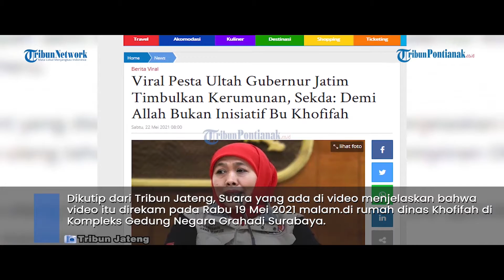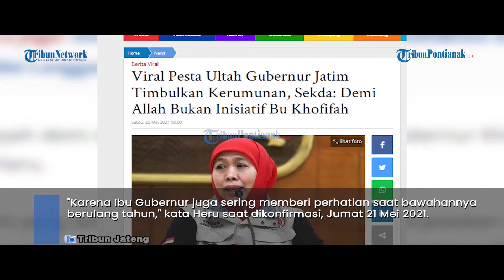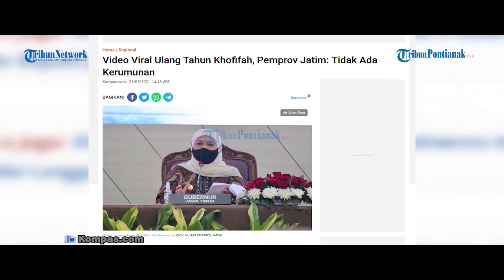Tribun Populer - Viral Video Pesta Ultah Gubernur Jatim Timbulkan Kerumunan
Dalam video terlihat kerumunan tamu sambil bernyanyi diiringi musik dari penyanyi Katon Bagaskara.
Dikutip dari Tribun Jateng, Suara yang ada di video menjelaskan bahwa video itu direkam pada Rabu 19 Mei 2021 malam, di rumah dinas Khofifah di Kompleks Gedung Negara Grahadi Surabaya.
video tersebut mendapat tanggapan miring dari para warga net, Pasalnya selama pandemi virus corona pemerintah mengharuskan setiap orang wajib mencegah terjadinya kerumunan.
Pemerintah juga terus aktif mengingatkan warga soal protokol kesehatan, termasuk membatasi acara kumpul-kumpul yang berpotensi menjadi media penyebaran virus corona.
Pemerintah bahkan melarang warga mudik dan menganjurkan tetap di rumah selama Lebaran tahun ini.